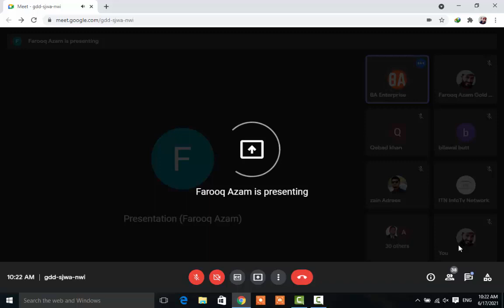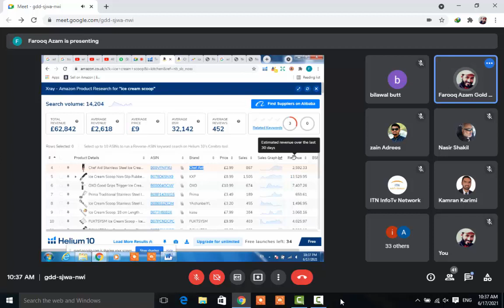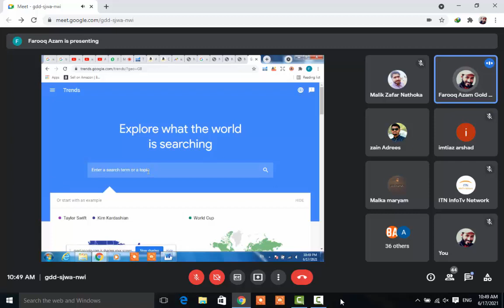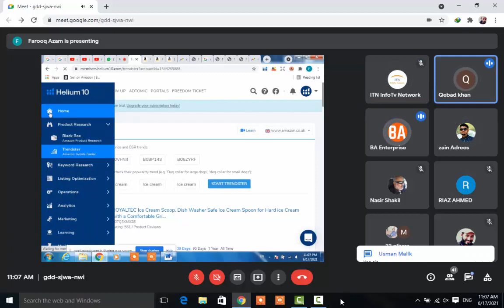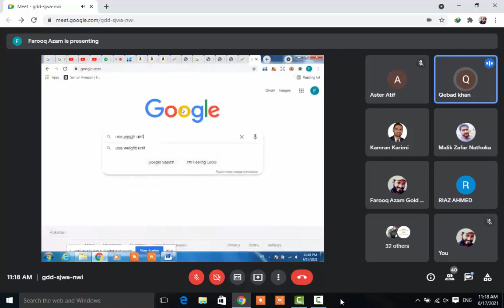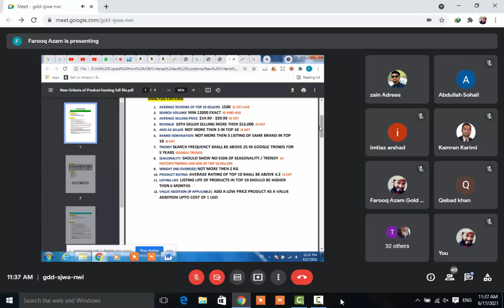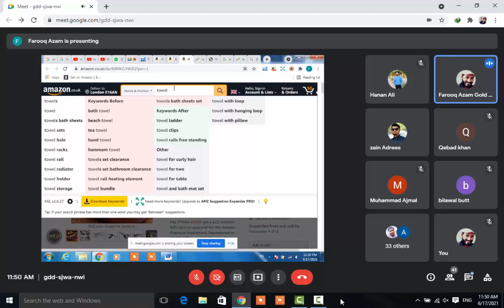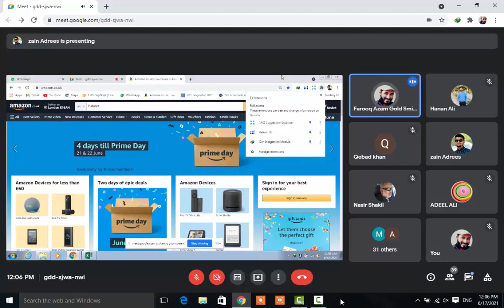Batch 2 Hunting Lecture 2 USA Criteria and Helium 10 Account and Helium 10 Extensions & Its uses.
Hunting Criteria USA.
How Add to Chrome Amazon Suggestions Expander ?
How to Create Helium 10 Account of Free Version?
How to Add Helium 10 Extension to Chrome?
How to Pin or Active Extensions?
How to Change Deliver to Location in Amazon Market When You Entered in Any Marketplace of Amazon?
How to Use X-Ray of Helium 10?
How to Apply Helium 10 X-Ray?
How to Use Helium  10?
How to Use Google Trends?
How to Use Trendster?
Amazon.